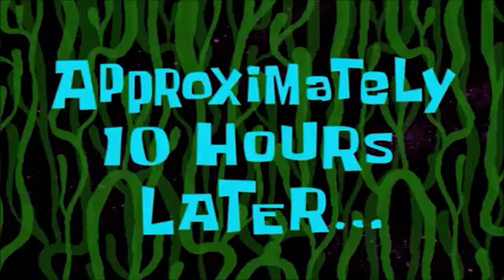Questo Gioco Mi Ha Fatto Uscire di Testa! - Super Meat Boy Forever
Settimana scorsa ho provato Super Meat Boy Forever, un gioco dello stesso sviluppatore di The Binding of Isaac, Edmund McMillen, che è stato allo stesso tempo divertente e terribilmente frustrante! Volete anche la parte due dove affronto il livello bonus e scopro gli altri Easter Eggs?

I miei video sono delle guide, dei tutorial o dei gameplay di The Binding of Isaac: Repentance o di altri giochi indie. Possono essere utili per principianti e novizi o per esperti e veterani. Possono trattare di consigli o curiosità generali, di personaggi (the lost, the forgotten) o di boss particolari (mega satana, delirium, the beast), oppure di challenge o di mod. Per recuperare le informazioni nei miei video utilizzo spesso la Wiki ufficiale di tboi e il launcher Steam.